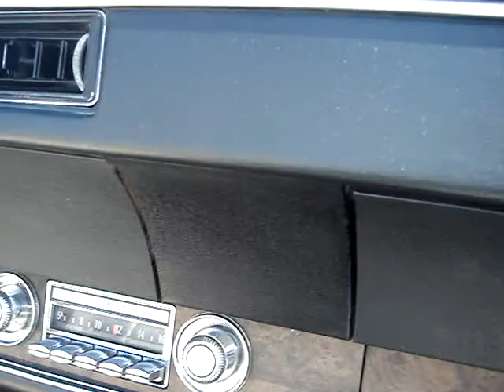1970 OLDS CUTLASS W31 - THREE YEAR RUN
1968 was the first year for the W31 option.  1970 used the same special 350 engine as 1968-69.  OAI, the outside air induction hood as the 1970 442 W30, and manual brakes only.  Letter M in VIN for Lansing.  Standard or Automatic transmission.  Die cast W31 Emblems. Same body stripping as W30.  High speed heavy duty harmonic balancer as 1968, 1969. W350 raised letters on aluminum manifold.  442 dual exhaust bumper not standard on W31.  Here are the production figures for the 1970 W31:  Model3277F85 Club Coupe;  207 units.  Model 3677 Cutlass Sport Coupe; 116 units,  Model 3687 Cutlass Hardtop: 1,029 units.  Total W31 for 1970 is 1,352 units.  Notice something peculiar?  No convertibles are listed.  Only 26 W31 convertibles were made and only in 1969.  This example shown here is a CLONE!  Man, I hate when people clone their cars into something they are not originally.  The show tag on the windshield said " 1970 " so until I researched the W31 Cutlass, did I realized that I was mislead.  Instead of the word clone, perhaps I should use the word fraud.  Besides this Cutlass' appearance being rather nice, well that's all I will say about it.  Thanks for viewing this 1970 Olds Cutlass convertible.